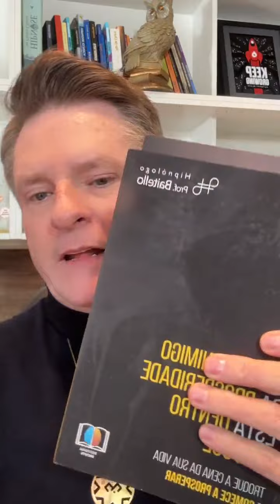COMO EU REPROGRAMO SUA MENTE PARA A PROSPERIDADE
✅ PROSPERA BANK | O BANCO DO PACTO| PEÇA SUA MÁQUINA